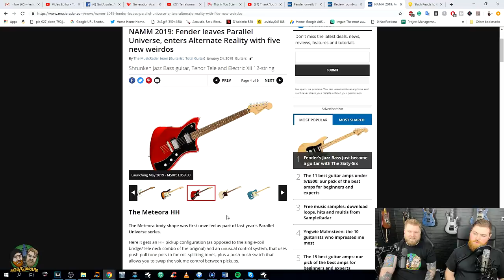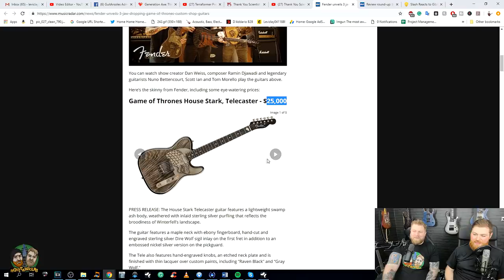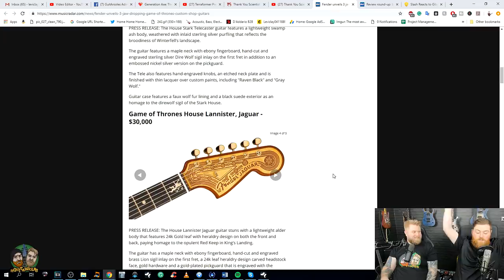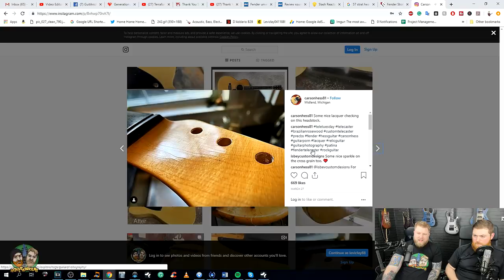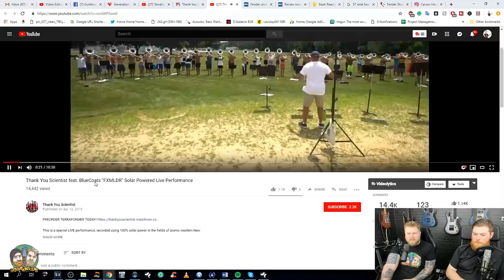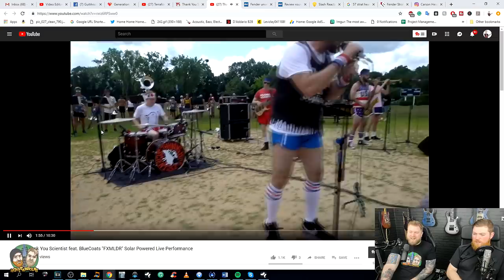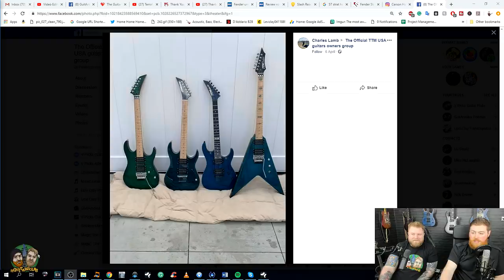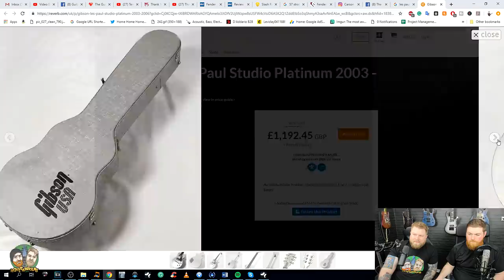GuitArsoles 33 - Are Relic Guitars Stupid? Fender Game of Thrones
Grab a t-shirt here